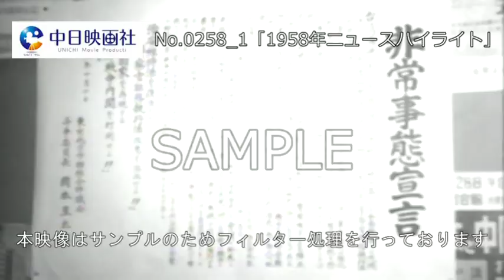【映像でよみがえる！昭和100年シリーズ】「1958年ニュースハイライト」中日ニュース総集編 No.258_1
概要↓

[1957(昭和32)年12月 公開]
中東危機。
原潜ノーチラス号、北極潜航に成功。
南極観測隊。
台風22号の被害。
南海丸、全日空の遭難。
勤評を巡る流血の不祥事。
ボリショイサーカス。
ポールアンカ来日。
ロカビリー旋風。

※映像の状態が悪いです。